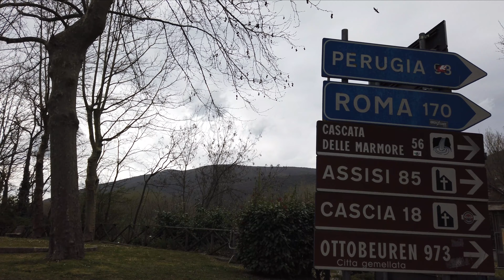Monti Sibillini in 4K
Francesco Imperi TV | Città & Borghi

Visso : 0:15
Norcia : 2:35
Macereto : 6:45

ATTREZZATURA:
NILOX Action Cam MINI WiFi
DJI Osmo Pocket
Microfono TRUST MANTIS GXT
SanDisk Extreme PRO 128gb